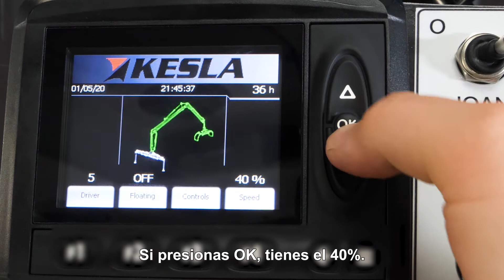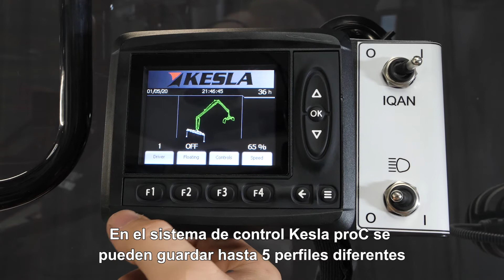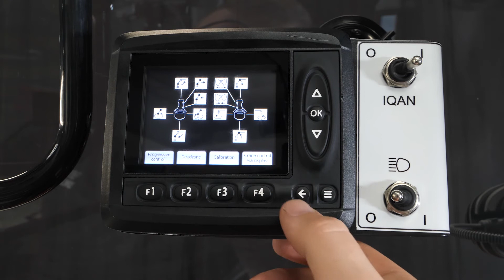CÓMO UTILIZAR EL SISTEMA KESLA PROC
Cuando desees trabajar de manera eficiente y cómoda en el bosque, el tractor Valtra con implementos Kesla es una máquina de trabajo perfecta. En este video mostramos cómo usar el sistema de control Kesla proC. Este vehículo multiusos fácil de usar está disponible en Valtra Unlimited.

El sistema de control Kesla proC controla la grúa Kesla junto con la válvula de control electrónico. El sistema de control es muy fácil y cómodo de usar con minijoysticks de diseño ergonómico, velocidad ajustable individualmente y tiempo de respuesta rápido. La velocidad puede ajustarse para cada función para adaptarse perfectamente a sus tareas de trabajo y la configuración individual se puede guardar para varios controladores.